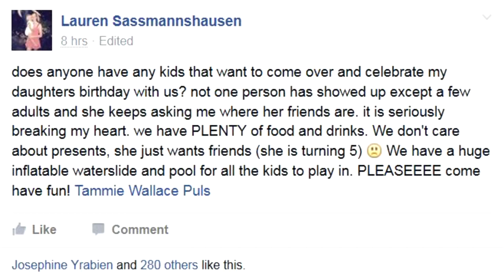Town celebrates girl's birthday after no one comes to party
The Spring Hill community in Tennessee came together to celebrate a little girl’s birthday after no one shows up to her party. Report by Cara Legg.

Woman gives birth in car after being pulled over for speeding